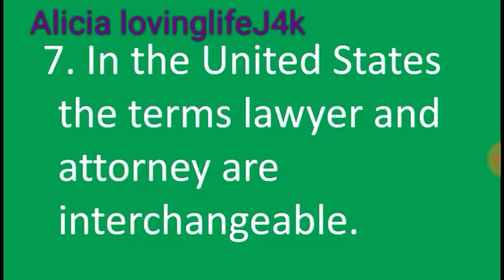Attorney's vs lawyers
EDUCATIONAL PURPOSES